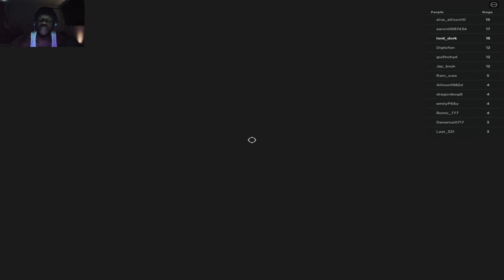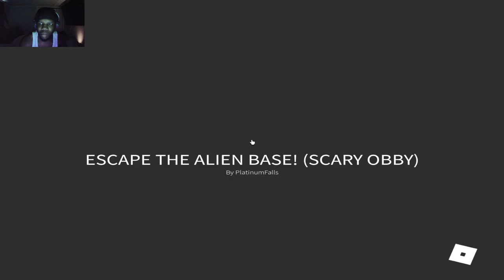I dont ever want to go to jail again, far too many ways to die :(